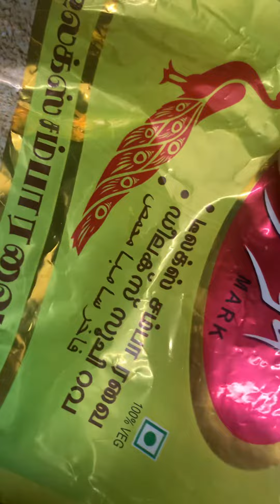Godumbu rava upma fibre rich nutritious healthy breakfast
Boil 3 cups water keep aside. In a pan add oil splutter mustard black gram bengal gram ginger chillies curry leaves add water salt grated coconut and one cup rava cook add asafoetida and gingelly oil